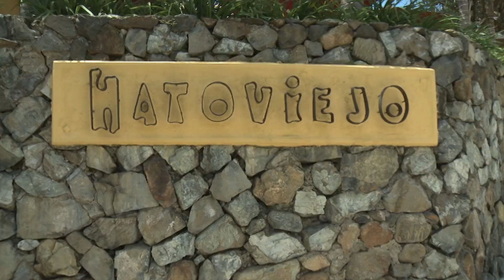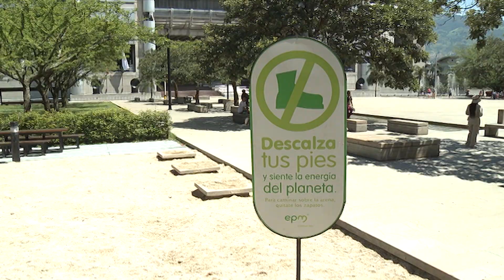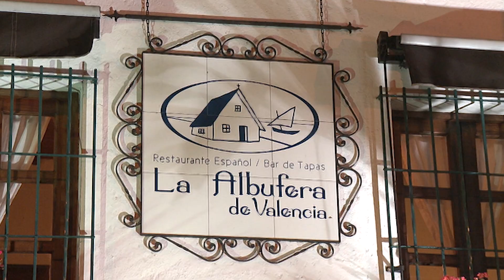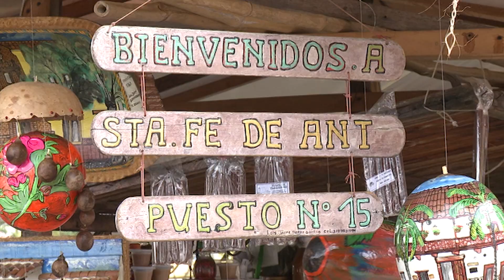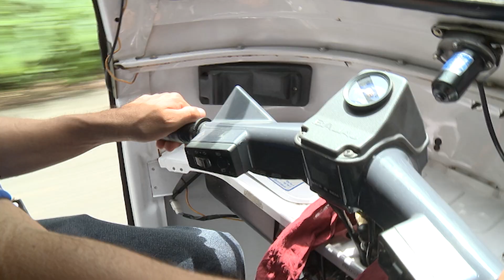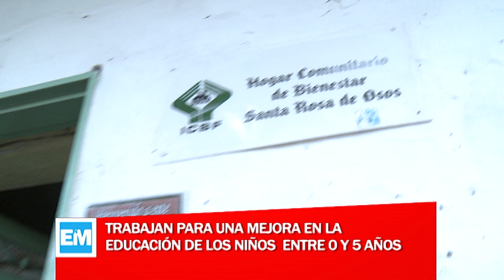Españoles en el mundo: La albufera en Medellín (3/3) | RTVE